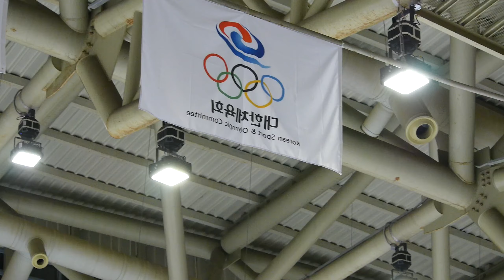최예찬 Yea Chan CHOIㅣ남고부B조 FS 1ㅣ대전ㅣ2020-02-19 동계체육대회 피겨 3일차ㅣ대전중앙고등학교 1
2019/20 제101회 전국동계체육대회 본선 | 경기 2일차 | 의정부실내빙상장 |

Ladies Group Elementary School = 여초부 = 여자초등부
Ladies Group Middle School = 여중부 = 여자중등부
Ladies Group High School = 여고부 = 여자고등부